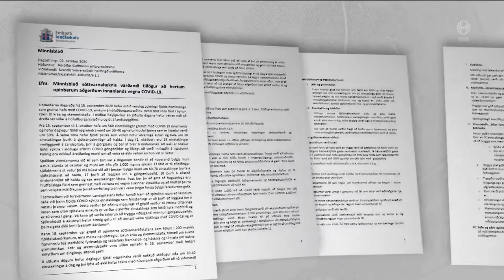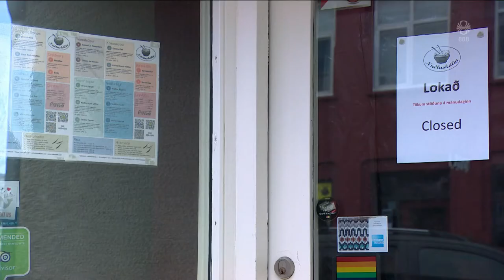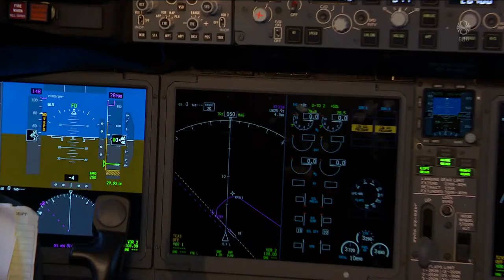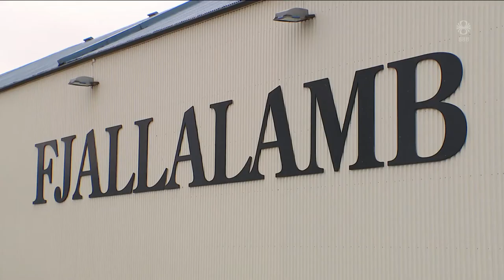Fréttir - 03. okt 2020